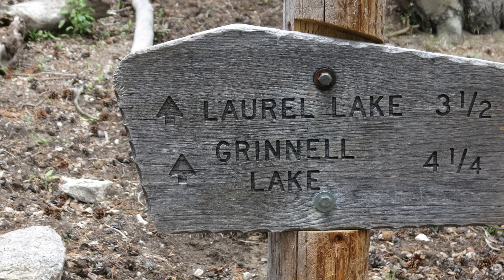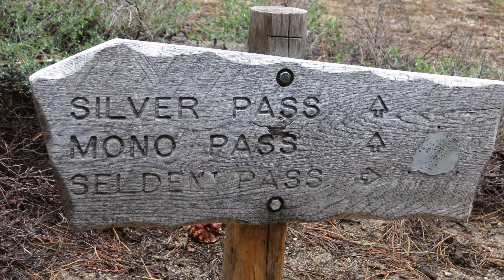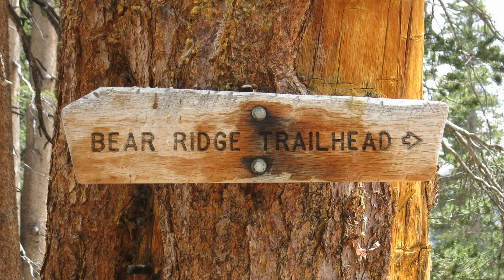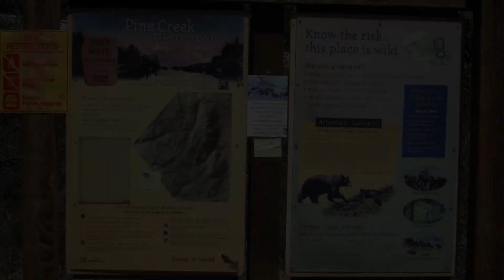Rock Creek to Pine Creek 2015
Backpack